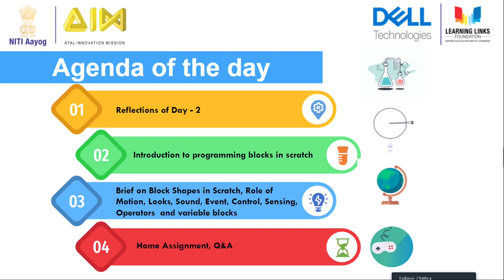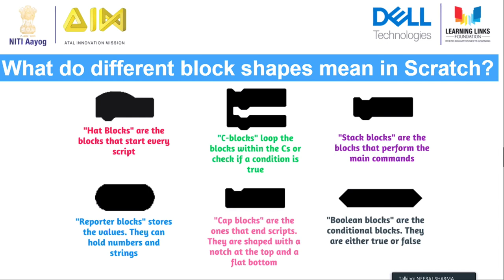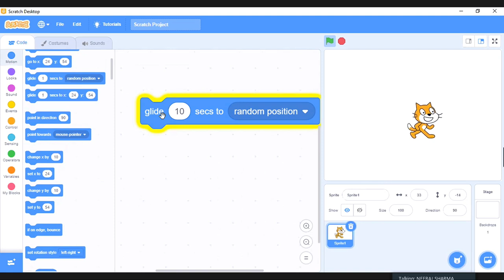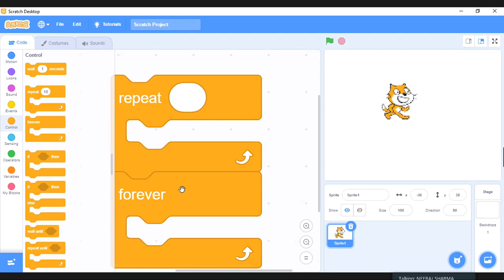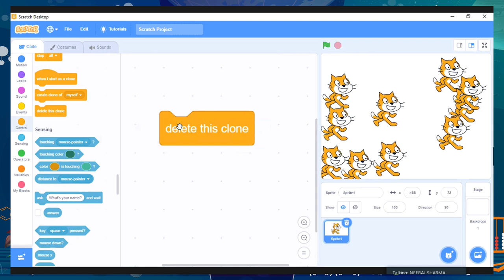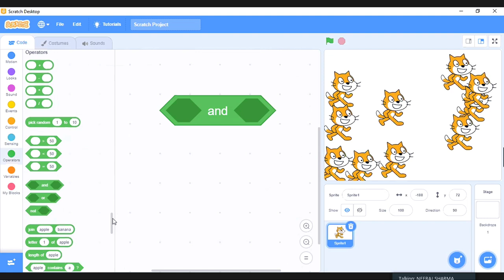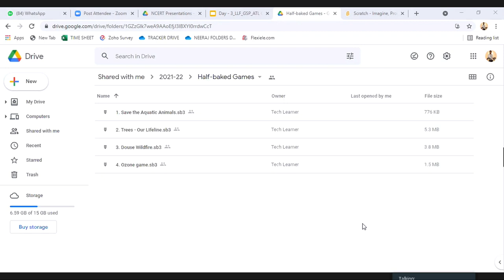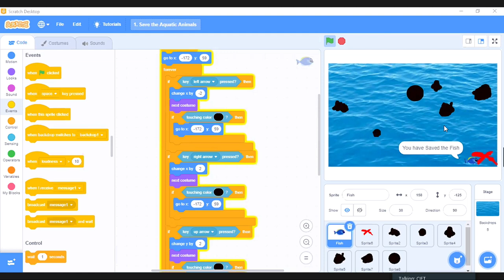Webinar 3rd day on PMeVidya :Programming Blocks in Scratch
Programming Blocks in Scratch

Sahyog Session
Mon-Fri                                             5-5.30pm

The programs can be viewed on:
1. DD Free dish channel #128
2. Zee Dish TV Channel #950
3. Tata Sky Channel #756
4. Airtel TV Channel #440
5. Videocon Channel #477
6. Jio TV App
7. ‘NCERT OFFICIAL’ YouTube Channel
3. SWAYAM Prabha App
4. ePathshala Kishore Manch App
5. Social Media Platforms of CIET & NCERT (YouTube, Facebook, Twitter, WhatsApp, Telegram)